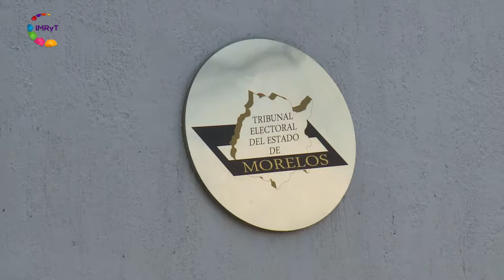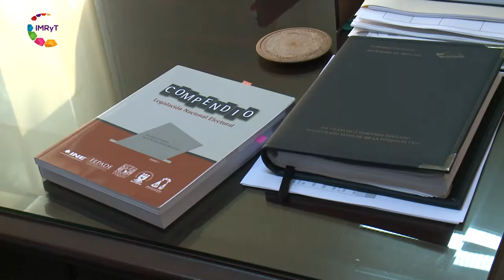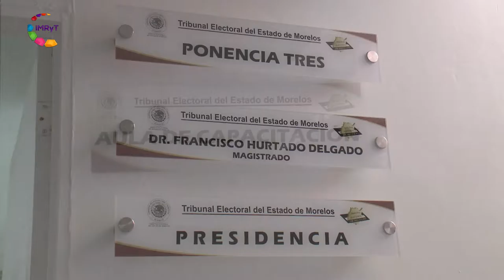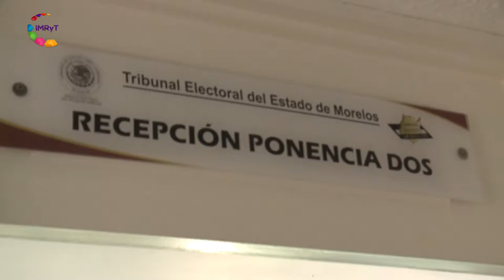MORELOS TRABAJANDO / Tribunal Electoral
El Dr. Francisco Hurtado Delgado es Magistrado Presidente del Tribunal Electoral del Estado de Morelos. Corresponde al Poder Judicial del Estado, en los términos de la Constitución Política local, la facultad de aplicar las leyes en asuntos civiles y penales del fuero común, lo mismo que en los asuntos de orden federal, en los casos en que expresamente los ordenamientos legales de esta materia les confieran jurisdicción, así como el de regular su administración.